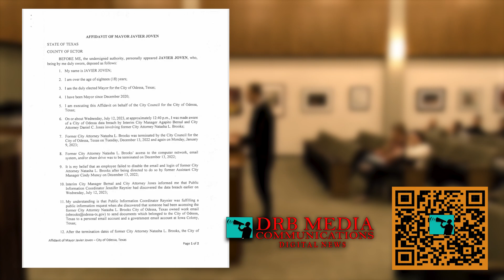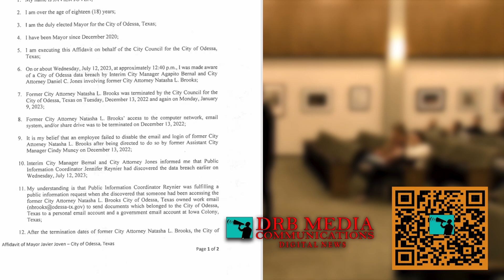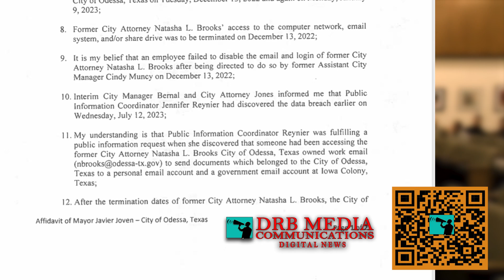City of Odessa Discovers Data Breach-Odessa Police Department Investigating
The focus of the internal investigation is on emails allegedly acquired and transferred to a personal Google email account associated with Natashia Brooks within a 24-hour period after her termination.